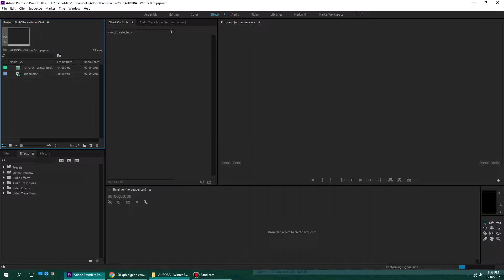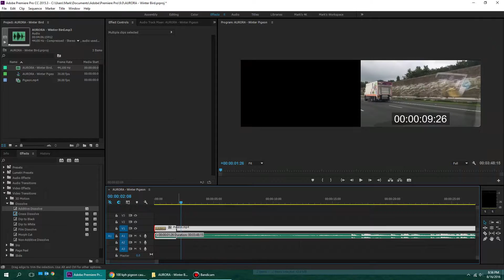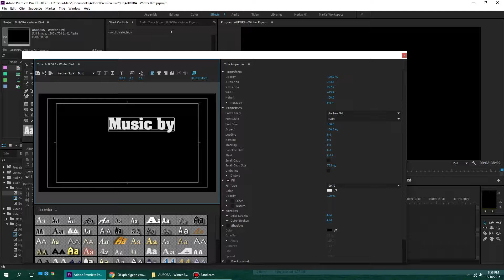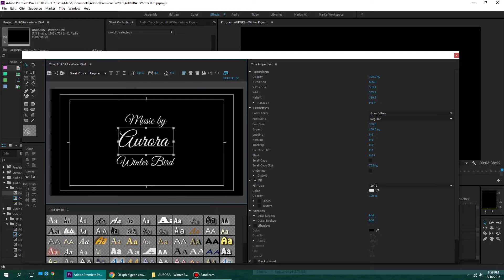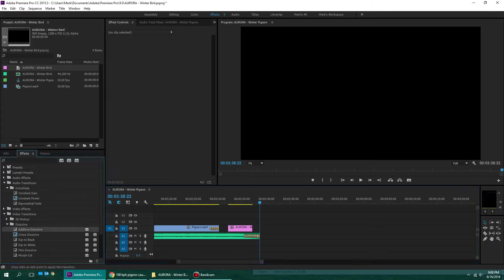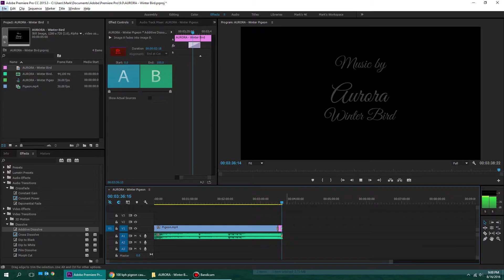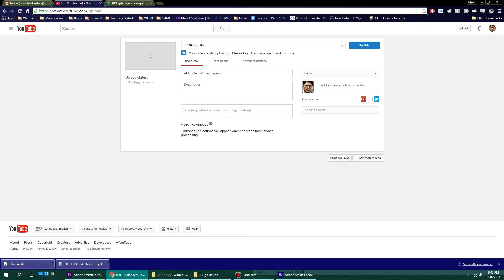Making of Winter Pigeon